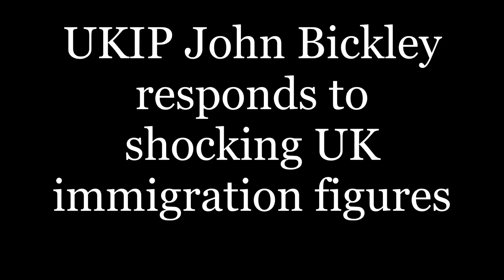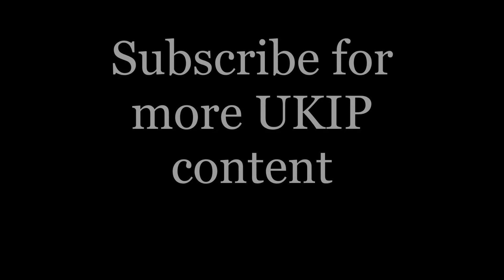UKIP John Bickley responds to shocking UK immigration figures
Under Section 30(2), fair dealing using any work for the purpose of reporting current events, with sufficient acknowledgement, is a valid exception to copyright. Photographs are excluded, however; Cornish, Llewelyn and Aplin write that this is "in order to preserve the full value of holding a unique visual record of some person or event" (1ST DEC 2016) Subscribe for more UKIP content.